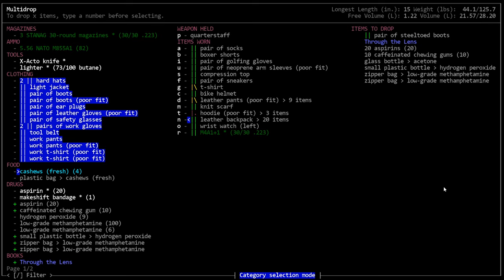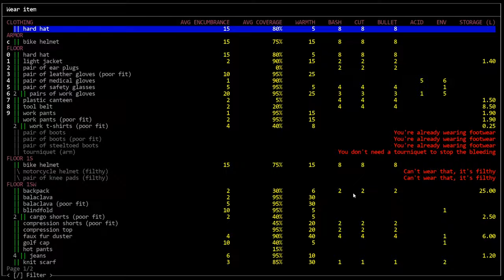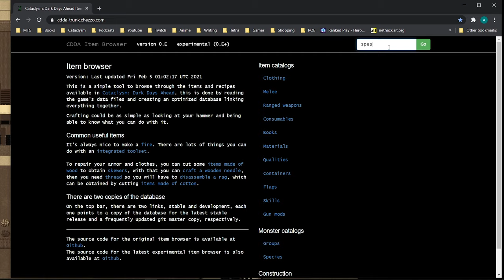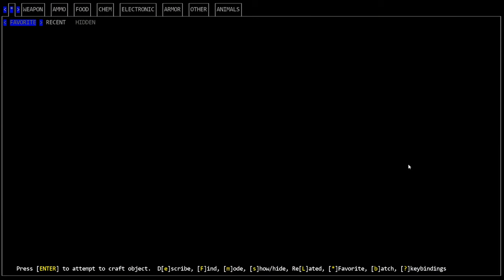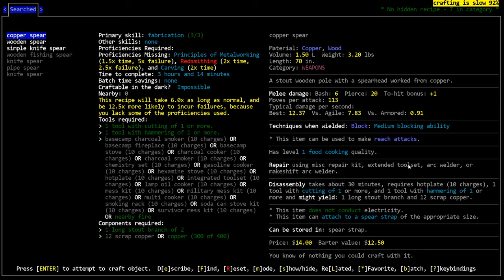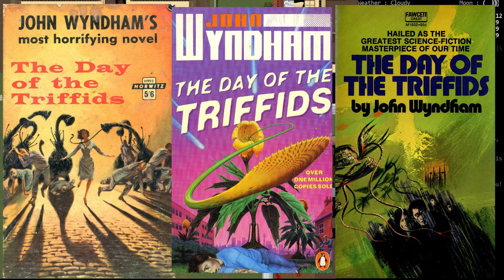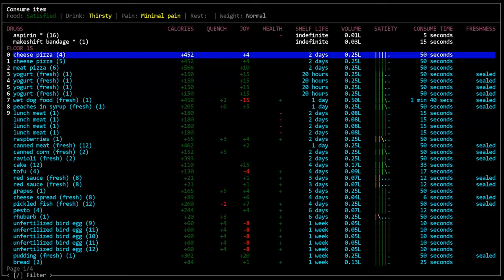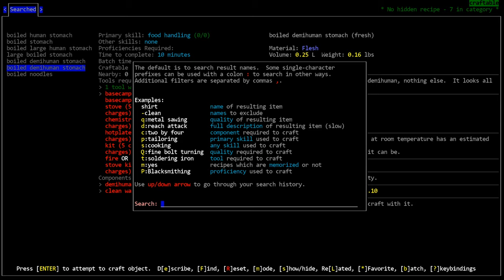CDDA - Proper Copper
Check me out on Twitter if you want to get to know me a little better!